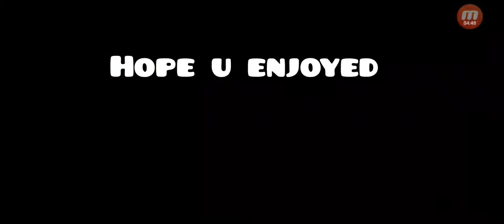OPBR|Timeskip Luffy Gameplay| Survival 100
1. No use of Skills
2. Must get above 60 kills
3. Medal traits are ok.